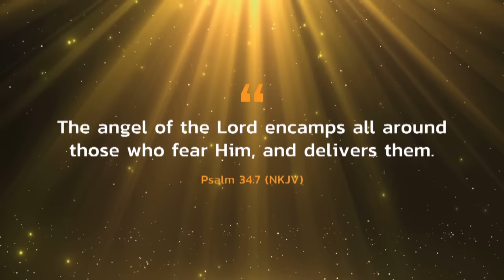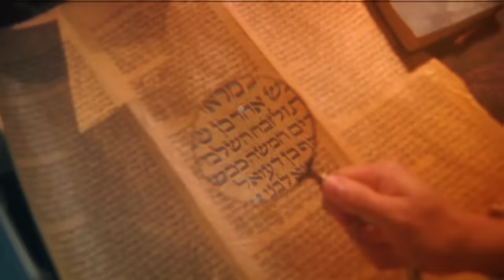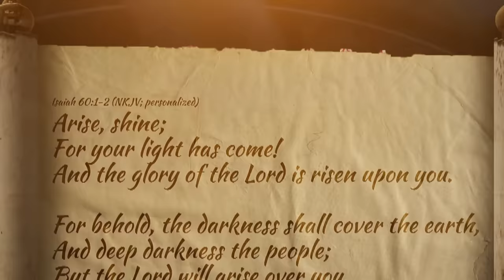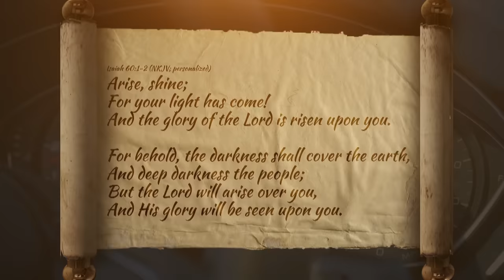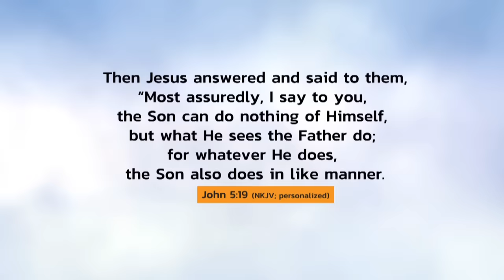He Came to Curse Me, But God EXPOSED Him!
He came to Jerame Nelson's meeting in the form of a crow. Then God exposed him!

God wants to unleash supernatural revelation

In this audio teaching, Jerame Nelson will guide you on how to align with the biblical injunction to “earnestly desire spiritual gifts.” He delves into the definitions of the three revelation gifts: words of knowledge, words of wisdom, and discerning of spirits.

This teaching emphasizes the collaborative relationship God seeks with us to unleash supernatural revelation. Words of knowledge serve as gateways to Gospel conversations, breaking down barriers. Jerame shares personal encounters and biblical instances illustrating these revelation gifts in action.

Gain revelation about the unseen realm

These gifts extend beyond the spiritual, with practical applications such as finding lost items or receiving warnings. Prepare to receive supernatural insights into God’s will for you and your family, gaining revelation about the unseen realm!